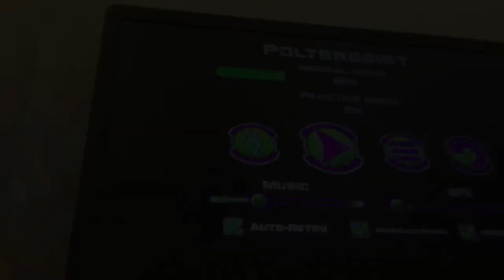Some runs on hard levels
Ok kw8sj